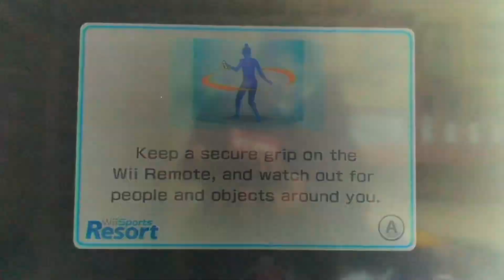WSR Swordplay Showdown Emily all battles!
Emily is a CPU Mii from Wii Sports, Wii Sports Resort, and Wii Party. She is ranked #61 out of the Wii Sports Resort CPUs.

Stages she appears:

Stage 1: Green Armor
Stage 2: Green Armor
Stage 3: Bronze Armor
Stage 4: Green Armor
Stage 7: Green Armor
Stage 8: Green Armor
Stage 10: Bronze Armor
Stage 14: Red Armor
Stage 17: Bronze Armor
Stage 18: Purple Armor
Stage 19: Purple Armor
Stage 20: Bronze Armor